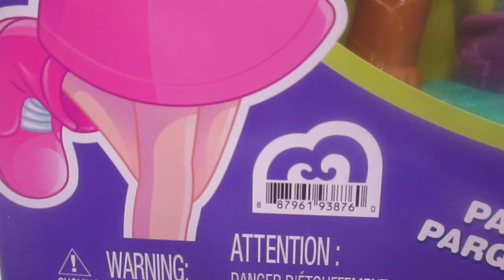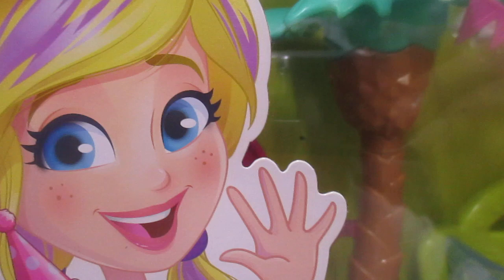Polly Pocket Brincar y Ladrar Parque Diversiones Cachorritos/ Polly Pocket Bounce y Bark Puppy Park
Es Hora de embarcarte en una aventura con el pequeño cachorro y tu muñeca favorita Polly Pocket™. Podrás asistir a un gran cumpleaños con el set de juego Parque Temático de Mascotas. Celebra la diversión junto a Polly, las mascotas, los accesorios para mascotas, los globos, la casa inflable con tobogán y más. Podrás jugar con Polly™, su mascota Peaches y las demás mascotas invitadas en la casa inflable y, luego deslizarse por el tobogán. Luego, pueden reunirse y cantar feliz cumpleaños a Peaches. ¡Qué día más divertido! Este fabuloso juguete es ideal para las niñas que adoran los animales y las celebraciones de cumpleaños. Los colores y las decoraciones pueden variar. ¡No esperes más y llévalo ahora! Recomendado para niñas de 4 años en adelante.